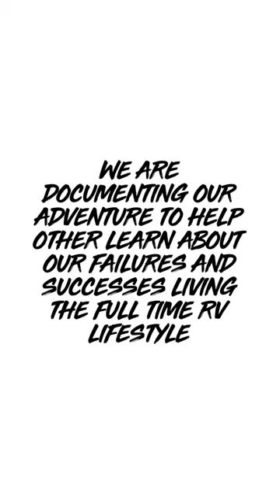rv rvliving fordf450 brinkley coffee fitness chihuahua panda bear dudububu rvlife